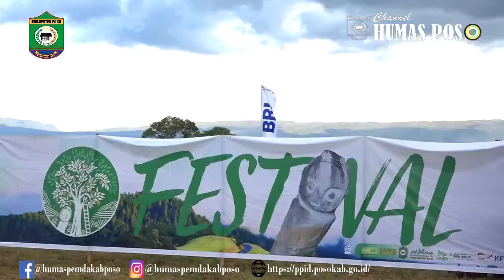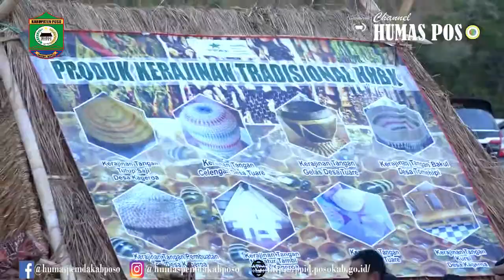PEMBUKAAN FESTIVAL LEMBAH LORE I DI DESA WANGA, LORE KABUPATEN POSO - SULAWESI TENGAH.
Pembukaan Festival Lembah Lore di Poso Oleh Bupati Poso, Bapak Darmin Sigilipu Pada tanggal 20 September 2019 Lalu..